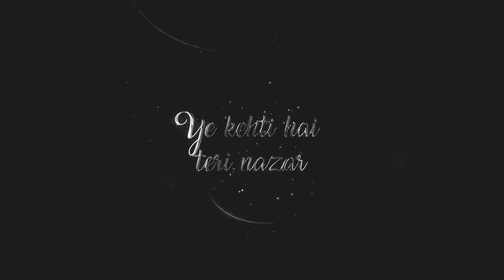Pehle Bhi Main x Kaise Hua Mashup ANIMAL MASHUP Ranbir Kapoor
ANIMAL MASHUP, Pehle Bhi Main, Kaise Hua, Kabir Singh, Ranbir Kapoor Songs

Song Details :

Song: Pehle Bhi Main
Movie: Animal
Singer: Vishal Mishra
Lyrics: Raj Shekhar

Song: Kaise Hua
Movie: Kabir Singh
Singer: Vishal Mishra
Lyrics: Manoj Muntashir

Lyrics :

Hansta Rehta Hu Tujhse Mil Kar Kyu Aajkal
Badle Badle Hain Mere Tevar Kyun Aajkal
Aankhein Meri Har Jagah
Dhoondhe Tujhe Bewajah
Ye Main Hoon Ya Koi Aur Hai Meri Tarah

Pehle Bhi Main Tumse Mila Hoon
Pehli Dafa Hi Milke Laga
Toone Chhua Zakhmon Ko Mere
Marham Marham Dil Pe Laga

Main Baarish Ki Boli Samajhta Nahi Tha
Hawaaon Se Main Yun Ulajhta Nahi Tha
Hai Seene Mein Dil Bhi
Kahaan Thi Mujhe Ye Khabar

Kahin Pe Hon Raatein
Kahin Pe Savere
Awaargi Hi Rahi Saath Mere
Thehar Ja, Thehar Ja
Ye Kehti Hai Teri Nazar

Ghalat Kya Sahi Kya
Mujhe Na Pata Hai
Tumhein Agar Pata Ho
Bata Dena

Main Arse Se Khud Se
Zara Laapata Hoon
Tumhein Agar Milun Toh
Pata Dena

Kho Na Jaana Mujhe
Dekhte Dekhte

Tu Hi Zariya
Tu Hi Manzil Hai
Ya Ke Dil Hai
Itna Bata

Paagal Paagal Hain Thode
Baadal Baadal Hain Bheege
Barse Barse Bheege Aa Zara

Kaise Hua, Kaise Hua
Tu Itna Zaroori Kaise Hua